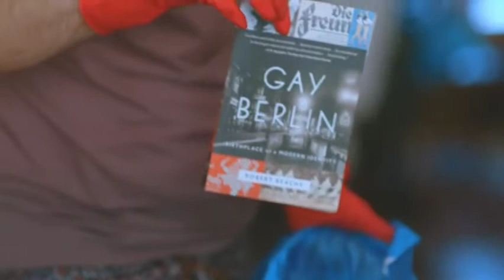I am Bartu (Bartu Ben )| Episode 6 | Turkish Drama | Hindi Dubbed | Urdu Dubbed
I Am Bartu (Я – Барту) (Season 1) StoryLine:
Bart I; tells the story of a 'less famous' who became less famous. Bartu, who once appeared in high-rated TV series and art-house movies, is tired of playing in serials that can be seen as the gateway to serious income and short-lived fame for many actors. Due to his fast-paced life, he no longer has any money. Meanwhile, her cousin Gizmo, who wants to be an actress, and her uncle, whom she hasn't seen for years, appear. On the one hand, Bartu will look for a way to earn a living without acting in TV series, and on the other hand, he will try to find out who he is and what he wants.